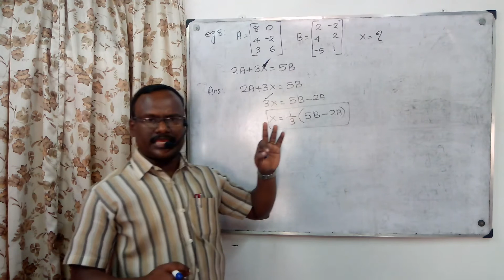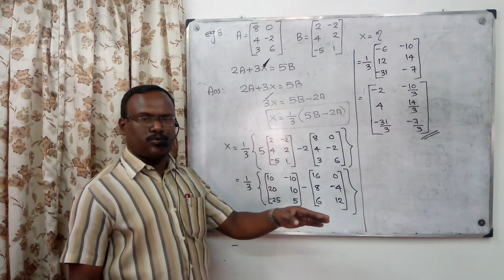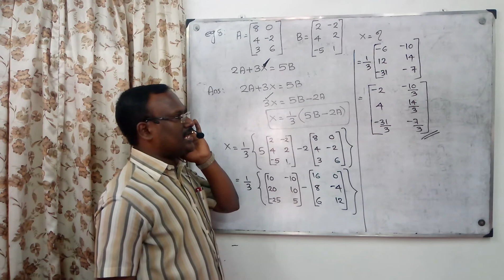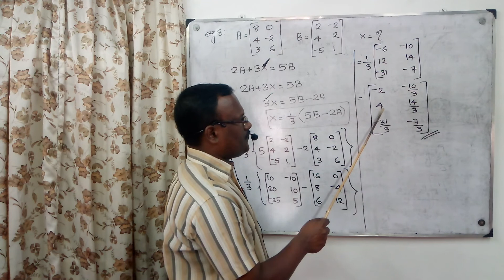MATRICES/PLUS TWO/MATHS/EXAMPLE 8